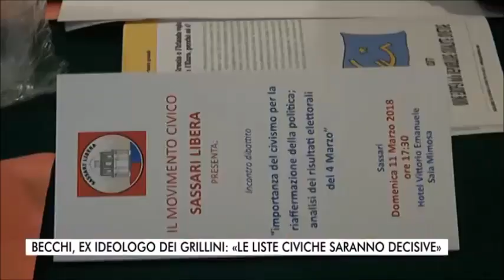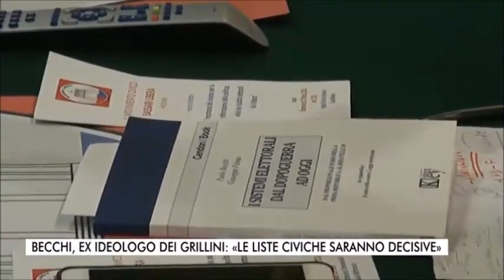Paolo Becchi — Servizio di Videolina sull'incontro con l'associazione Sassari Libera (12/03/2018)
Paolo Becchi a Videolina TG del 12/03/2018 ore 14:00

Servizio di Videolina andato in onda oggi nel Tg delle 14.00 riguardante l'incontro organizzato dall'associazione Sassari Libera a cui ho partecipato ieri.